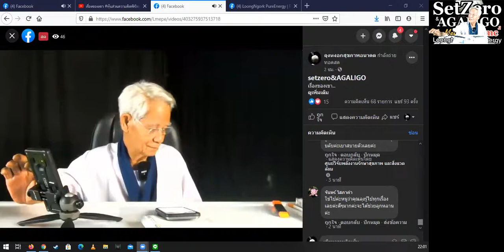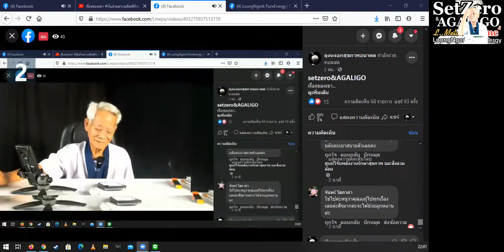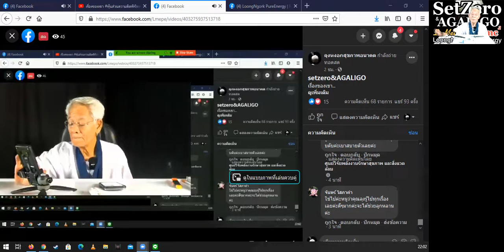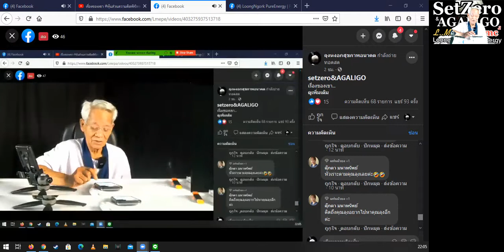สพรั่งยาชื้น/หุ้นส่วนความคิดพิชิตความเข้าใจกันไหม่ I ภาษาลุงหงอกกิ๊กก๊อก I 05พย63 I 24Hrs